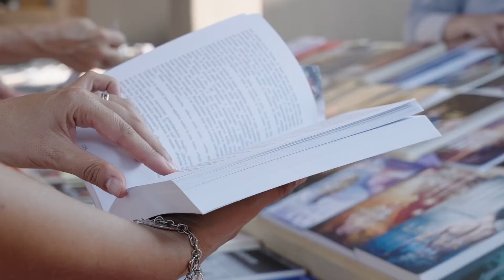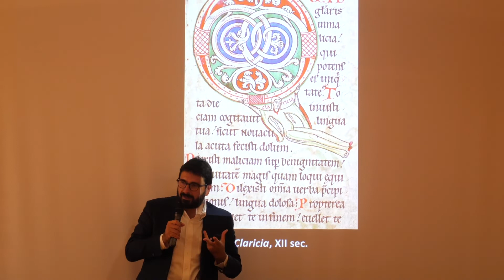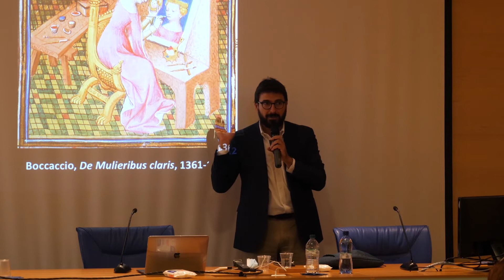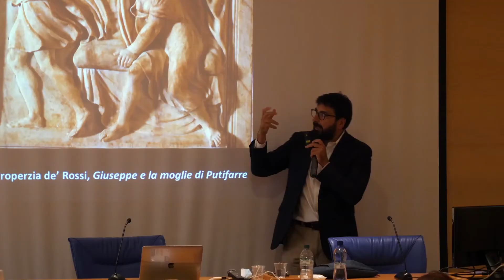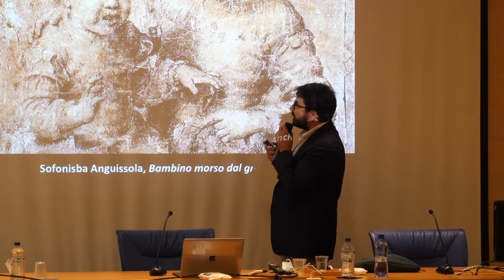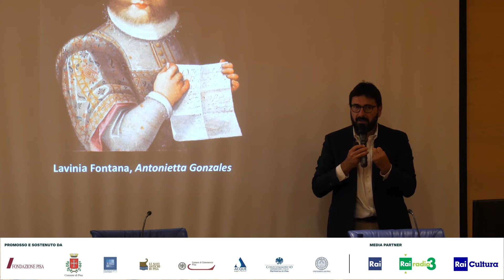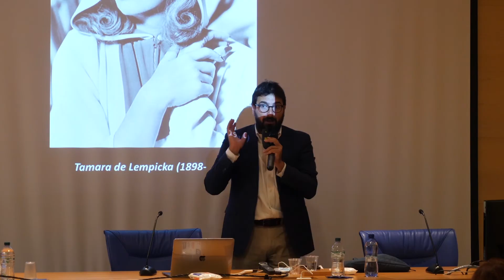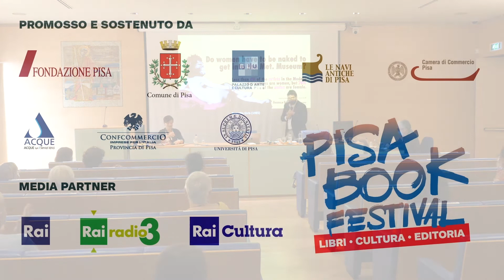Costantino D’Orazio. Vite di artiste eccellenti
Pisa Book Festival 2021: Costantino D’Orazio. Vite di artiste eccellenti (Edizioni Laterza). Interviene Maria Chiara Favilla, responsabile della collezione permanente di Palazzo Blu.